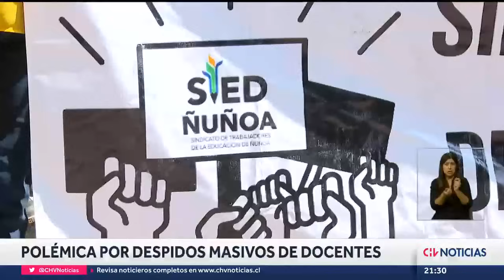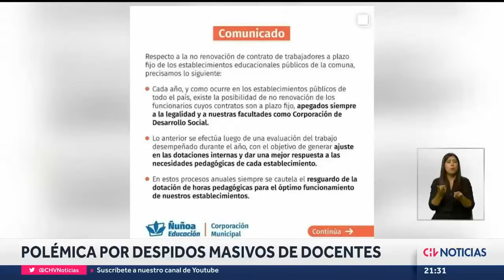Polémica por despidos masivos en Ñuñoa: Cerca de 250 docentes fueron desvinculados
Cerca de 250 profesores fueron desvinculados de cinco colegios municipales de la comuna de Ñuñoa, causando sorpresa en la comunidad educativa y, al mismo tiempo, incertidumbre para el próximo año escolar.